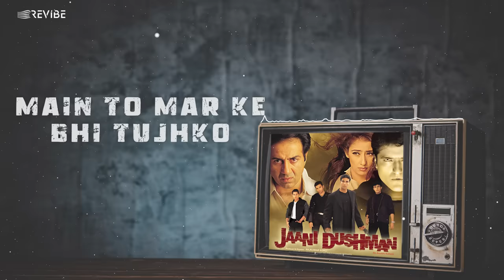Aaja Aaja (Lyrical Video) | Udit Narayan, Alka Yagnik | Akshay Kumar, Sunny Deol, Manisha Koirala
Revibe is thrilled to bring you "AajaAaja" by the mesmerizing duo of UditNarayan and AlkaYagnik, from the iconic movie "JaaniDushman." This classic track promises to transport you back in time to the golden era of Bollywood music, where melodies were king and emotions reigned supreme.

With Udit Narayan and Alka Yagnik's enchanting voices, "Aaja Aaja" is a musical masterpiece that has stood the test of time, evoking nostalgia and capturing hearts across generations. From the soulful lyrics to the melodious composition, every element of this song is a testament to the magic of Bollywood music.

Credits:
Singer: Udit Narayan, Alka Yagnik
Lyrics: Sameer
Movie: Jaani Dushman
Starring: Akshay Kumar, Sunny Deol, Manisha Koirala
Director: Rajkumar Kohli
Producer: Rajkumar Kohli
Label: Universal Music India